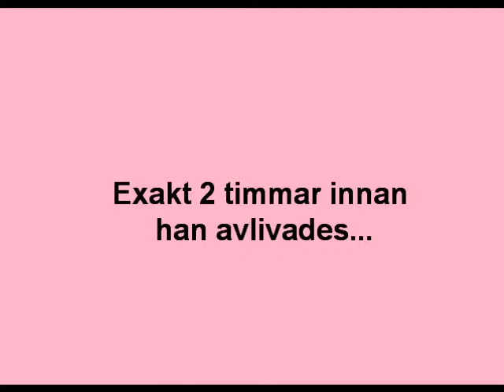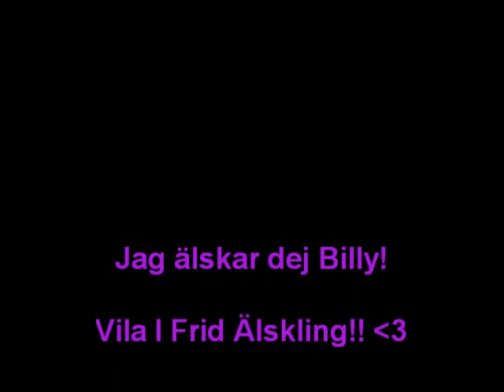rip våran hund Billy!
jag saknar dej älskling